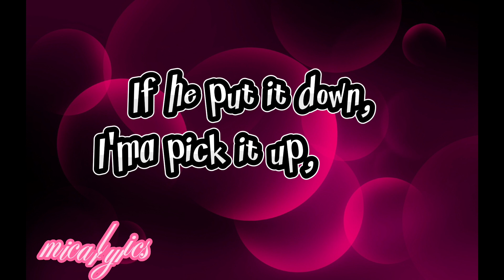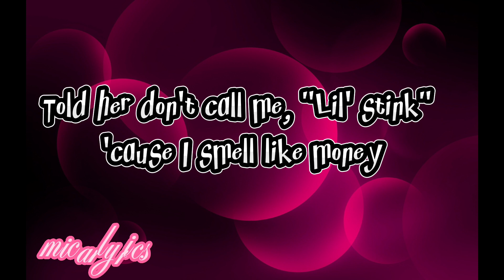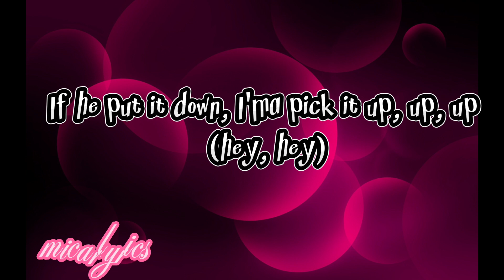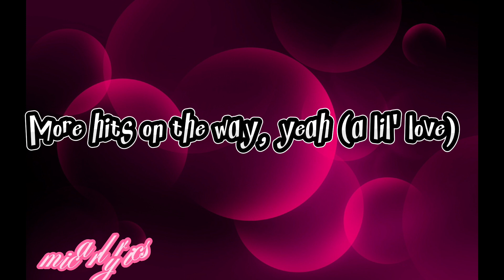what it is lyrics by doechii